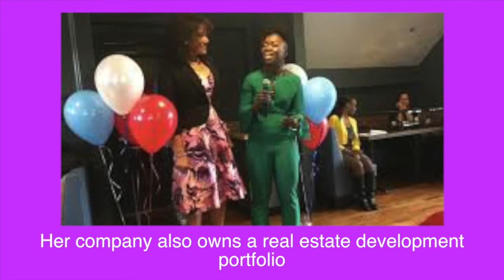Adenah Bayoh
Liberia Connects Celebrates Our 2018 Top 10 Liberian Women Making An Impact!